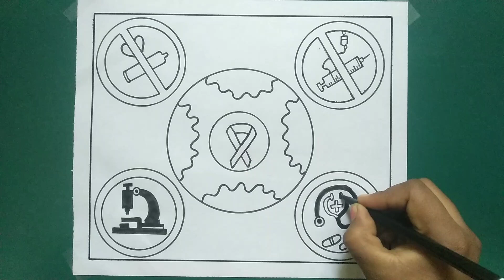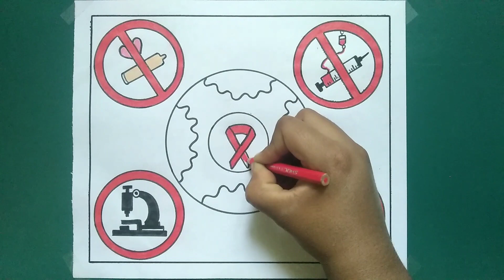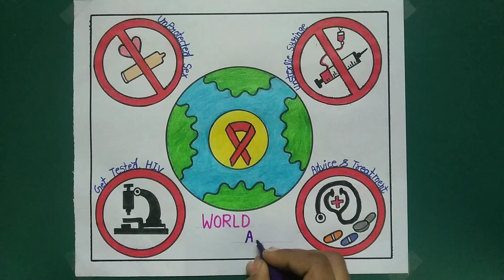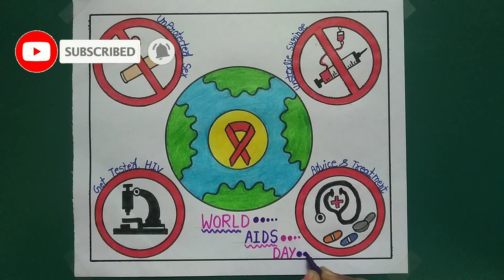World AIDS Day Drawing/World AIDS Day Poster Drawing/Competition AIDS Poster Drawing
how to draw aids day drawing step by step
drawing on aids day
poster on aids day
aids day drawing
aids day drawing easy
aids day poster drawing